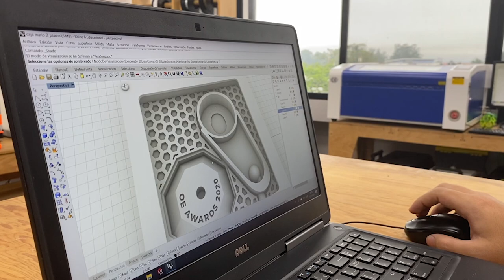Open Education Award for Excellence (Making of)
The conception, design, development, and production of the 2020 Open Education Awards for Excellence trophy is like no previous year.